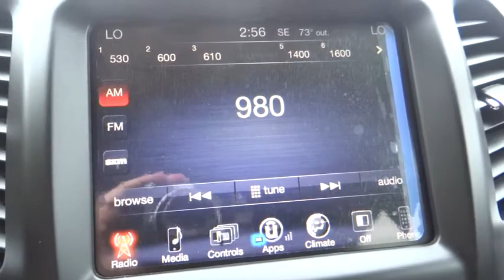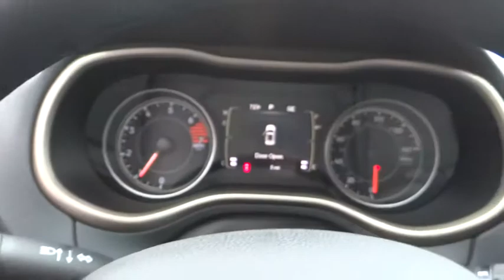2016 Jeep Cherokee Costa Mesa, Huntington Beach, Irvine, San Clemente, Anaheim, CA JR60093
2016 Jeep Cherokee